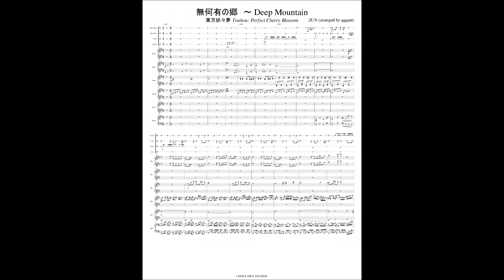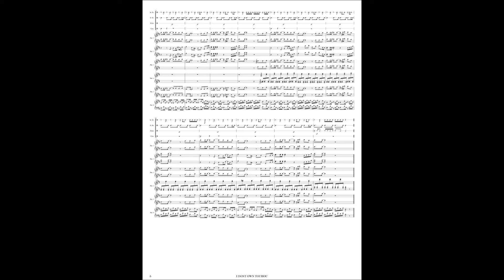Touhou: Perfect Cherry Blossom - Paradise ~ Deep Mountain (piano and percussion)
Touhou: Perfect Cherry Blossom - Paradise ~ Deep Mountain

By ZUN
Arranged by qqqant
Not endorsed by ZUN. I do not own Touhou.

Started and completed 8/17/16

SCORE NOT AVAILABLE YET